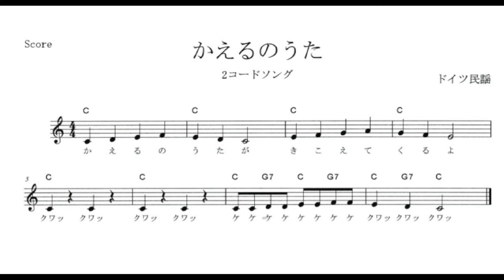弾き語り：カエルの歌（カエルの合唱）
音楽を愉しむ